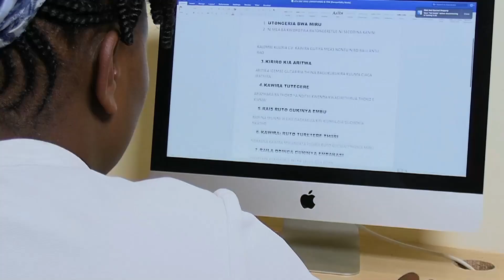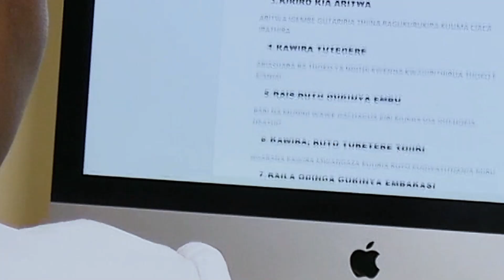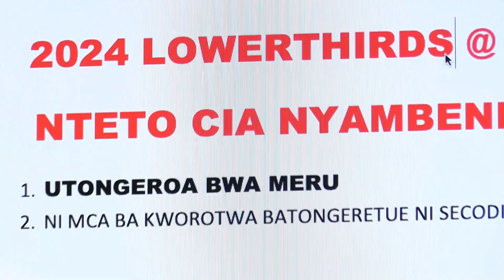WHY WAKANIARU UNIVERSITY " LECTURER" DOES NOT BELIEVE IN LOVE || " I DO NOT MASSAGE FELLOW MEN"